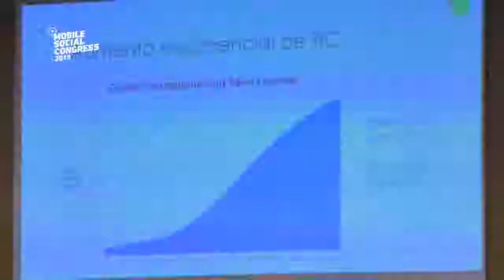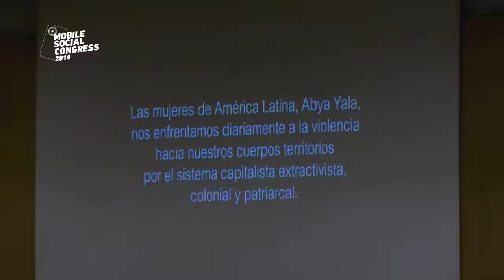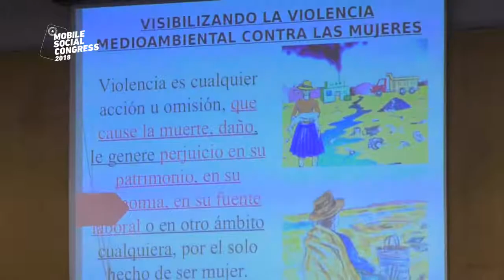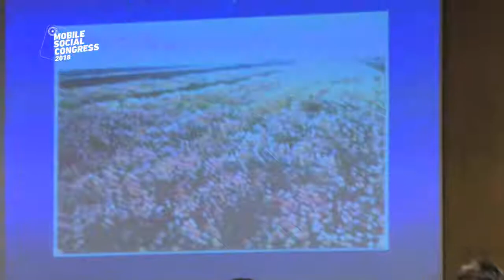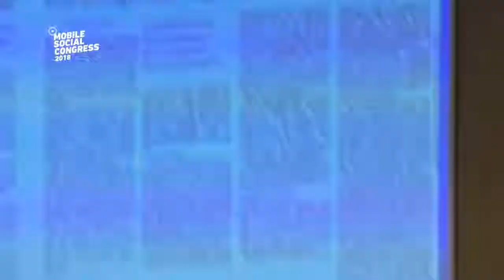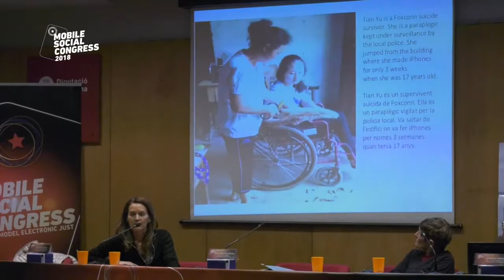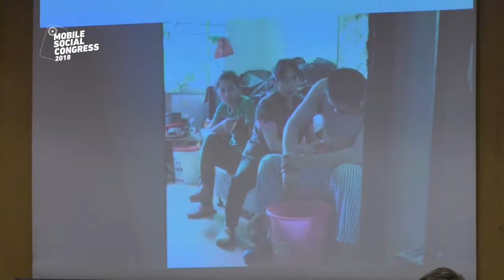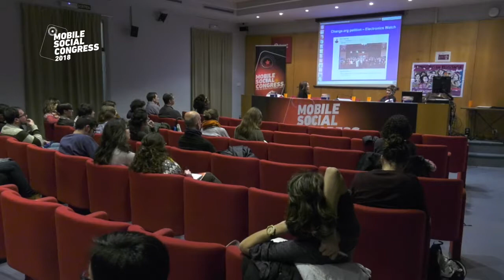Mobile Social Congress | Dia 2 | dimecres 28 de febrer de 2018